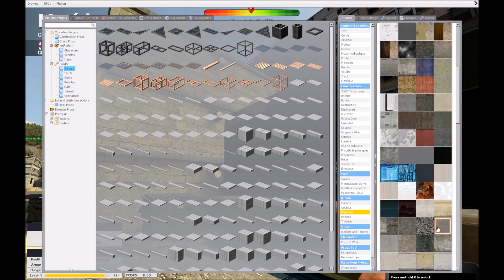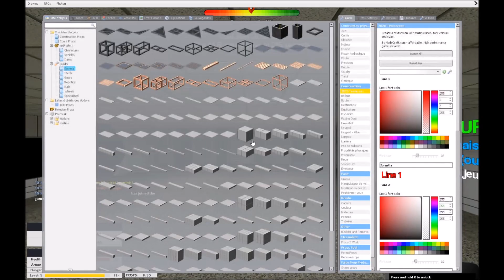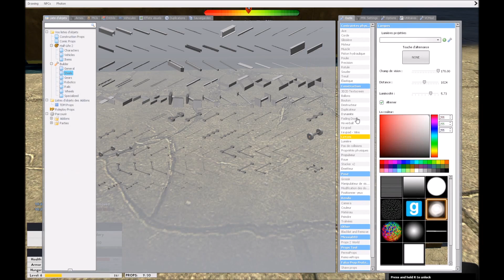Le vendeur d'armes le plus dangereux de la ville ! DarkRP [FR]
Musique utilisée (avec licence) crée par HoobeZa

Weedze.